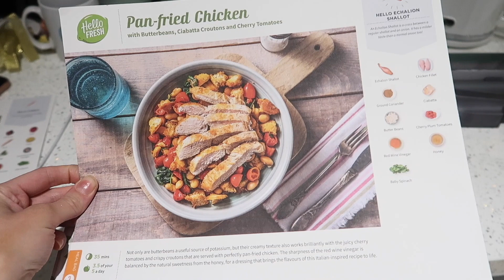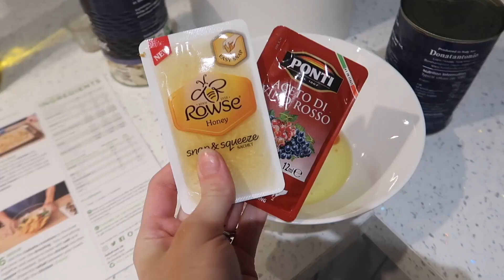WHAT I EAT IN A DAY | KATE MURNANE ad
WHAT I EAT IN A DAY | breakfast, lunch, dinner, snacks and drinks.